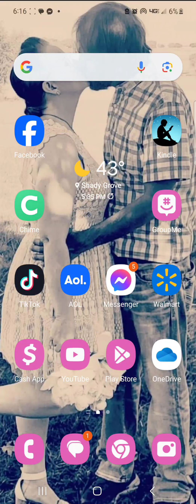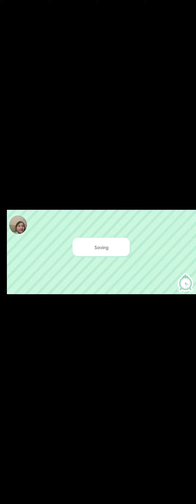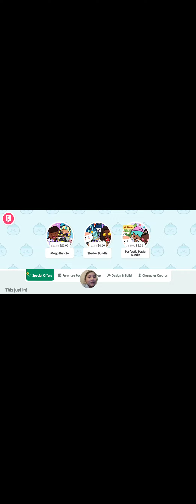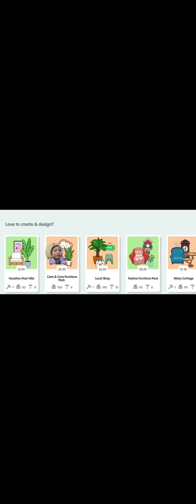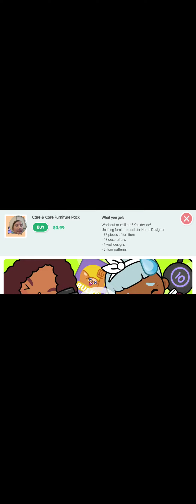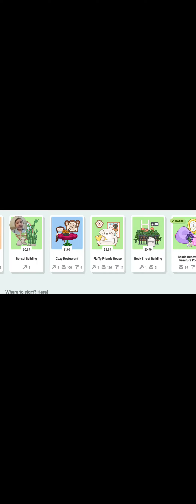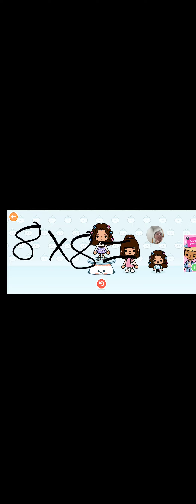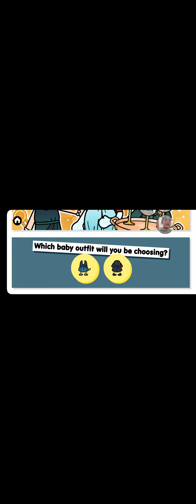November 27, 2023